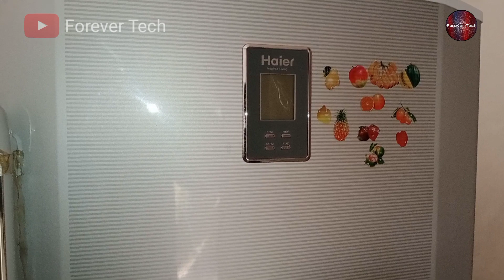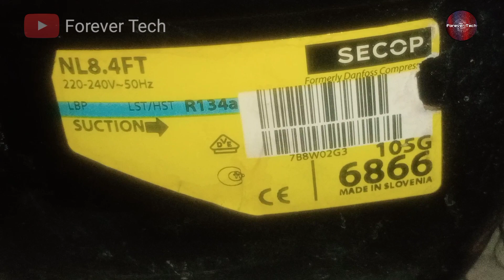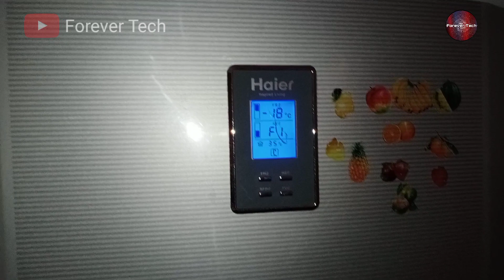Refrigerator Not Cooling - The Problem Reason Few People Know's | Haier Digital Display Fridge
💡 Twitter Refrigerator Not Cooling - The Problem Reason Few People Know's | Haier Digital Display Fridge

In this Video we got a haier refrigerator which was not cooling we went on the side and checked whats the problem and told you as well how to repair this digital display refrigerator